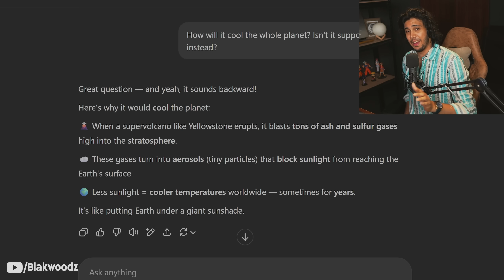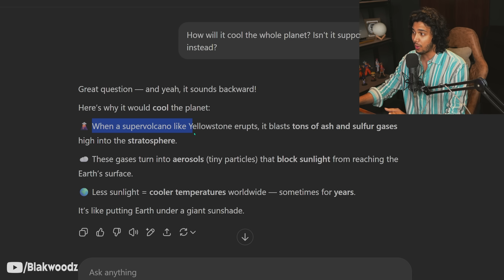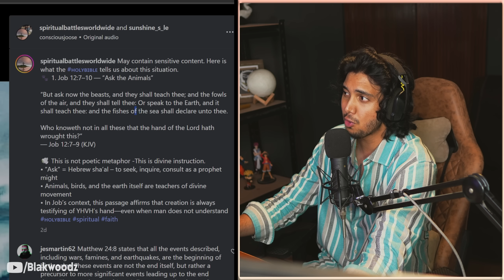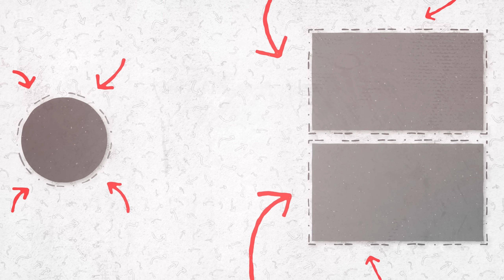The Animals Warned Us About Yellowstone ❗❗😱 It's Beginning..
🟡 What’s Really Happening at Yellowstone Right Now?
In this video, we explore the latest updates and findings about the recent activity around Yellowstone. From scientific research to recent monitoring reports, we break down everything you need to know in simple terms.

🌋 Experts have shared new data on underground movement and natural processes occurring below Yellowstone. We’ll also look at what scientists are saying about possible long-term effects and how this fits into the bigger picture of Earth's natural cycles.

🔍 Topics Covered:

Latest updates from official geological monitoring sources
Seismic patterns and ground observations
What scientists recently discovered underground
Global impact scenarios explained in a calm, clear way
Why this matters and how it’s being studied
Biblical Prophecies that came true
✅ Stay informed with facts and verified sources. This video is for educational and discussion purposes only.